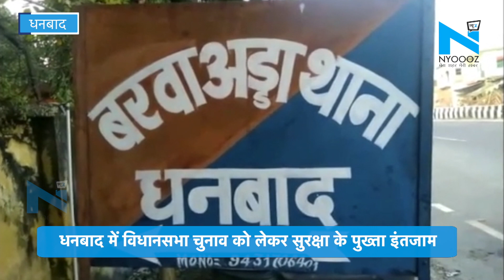Dhanbad: टुंडी और सिंदरी में नक्सलियों ने बैनर लगाकर दी चुनाव बहिष्कार करने की चेतावनी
धनबाद में विधानसभा चुनाव को लेकर सुरक्षा के पुख्ता इंतजाम... नक्सलियों ने दी बैनर लगाकर चुनाव बहिष्कार करने की चेतावनी, ग्रामीणों के साथ की मारपीट ... धनबाद का टुंडी और सिंदरी विधानसभा क्षेत्र आता है नक्सल प्रभावित क्षेत्रों में... धनबाद में चौथे चरण में होने वाले हैं चुनाव